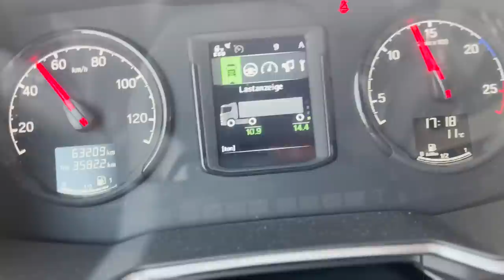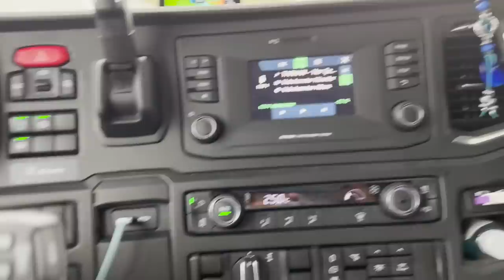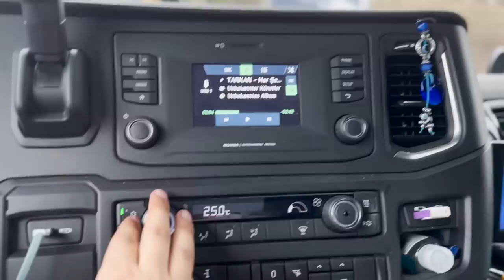TIR DA 48 SAAT - ALMANYA SEFERİ - AVRUPADA TIR ŞÖFÖRÜ OLARAK ÇALIŞMAK! - SCANİA TIR VLOG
Herkese selam arkadaşlar ben Yiğit Yusuf gölbaş bugün tır ile Almanya'ya uzun bir sefer gerçekleştirdik Scania ile önce bütün malları yükleyip sonra sefere çıktık tır seferinde 48 saat boyunca neler yaşadığımı sizlere aktardım tırda yaşadığım bütün Bu zamanları izleyebilirsiniz güzel uzun eğlenceli bir uzun yol oldu beğenip kanala abone olmayı unutmayın

Herkese Merhaba Ben Yiğit Yusuf Gölbaş Youtube'da Tır Videoları, Tır Vlog,Tır ile Dar Yollar, Karlı Yollarda Tır Sürüşü, Tır ile Uzun Yol, Tır Seyahatleri,Tır Alışverişleri Tırda Yemek Videoları, Tır Sürüş, Yol Hikayeleri, Seyahatler, Yanısırada DAF, Scania,MAN,Volvo gibi Tır Markalarının Tır Tanıtım Ve Tır Testlerini Yapmaya Çalışıyorum. Bunları Yaparken Hem Çok Eğleniyor Hemde Unutulmaz Anılar Biriktiriyorum.